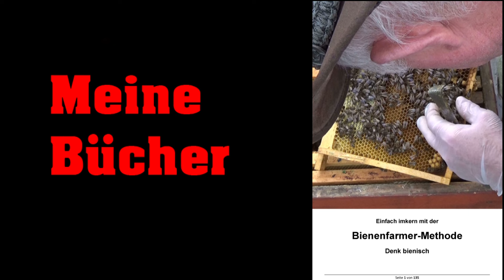Legt die Ablegerkönigin schon?